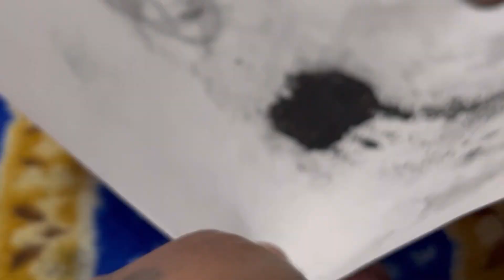Sharpening and holding pencil for sketches; and collection of graphite dust.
I have started using long tip pencil, holding it upwards. Really helps with the drawing and is also good for long hours as good posture is maintained.
I also collect my own charcoal dust (graphite in this case), so that i can use it for shading an creating extremely dark shadows.